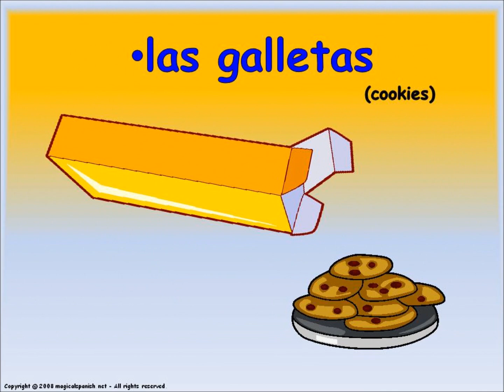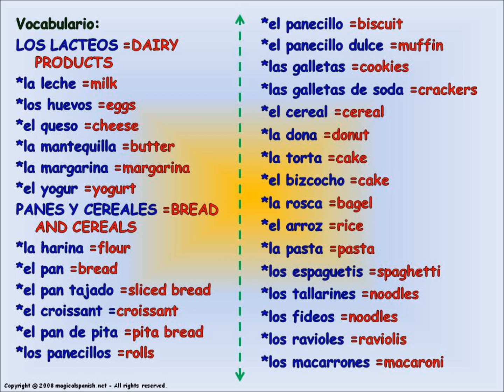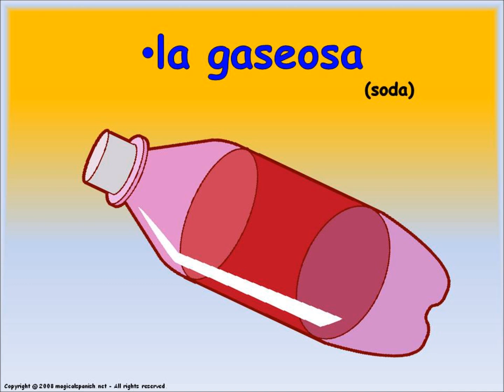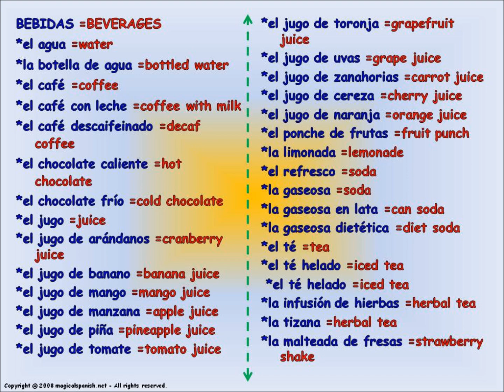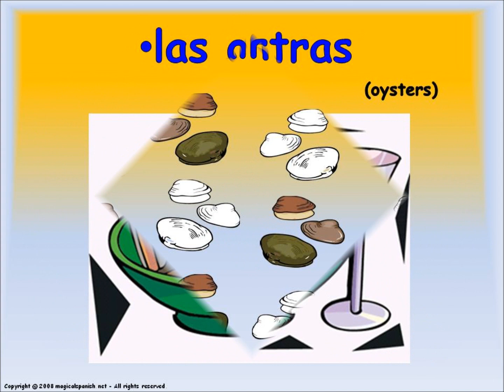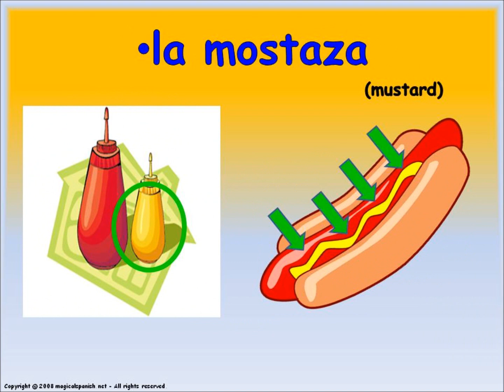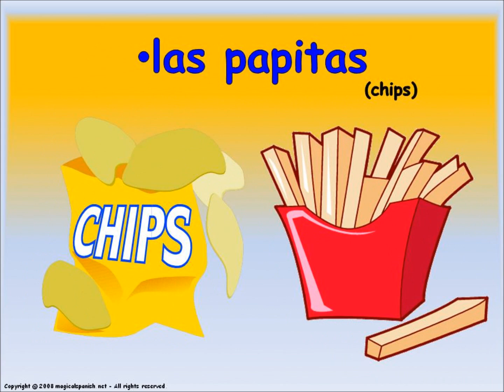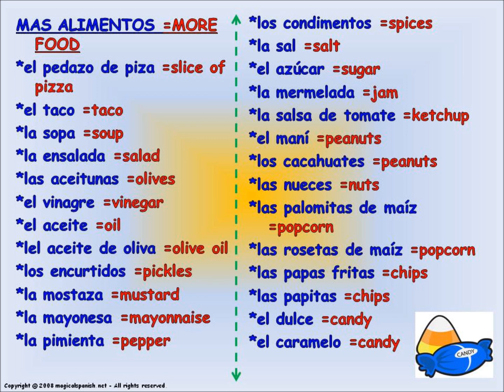Food in Spanish (questions and answers) / Los alimentos